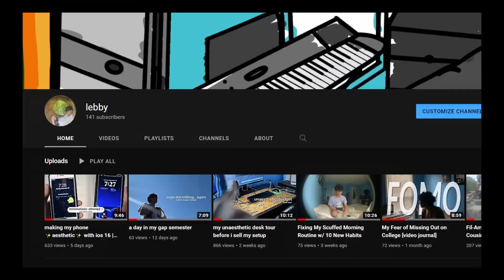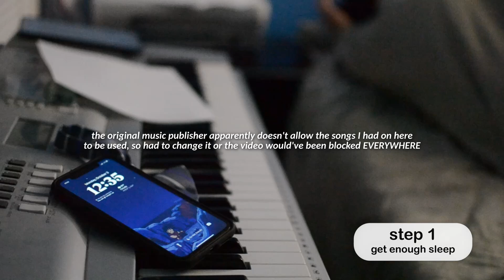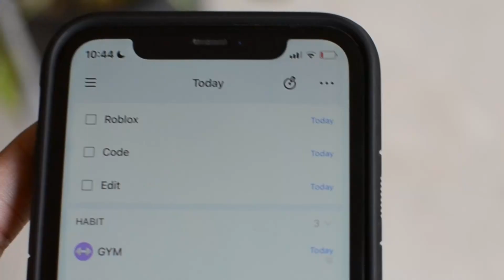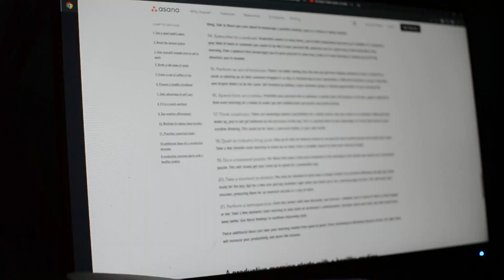trying the “best morning routine” according to google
in this video i tried a new morning routine u can find on google :D i don't wanna like spoil anything but i already put a spoiler in the thumbnail so ehh??? anyways enjoy :]

the rest is just animal crossing or game music u already know

thanks again for watching :D